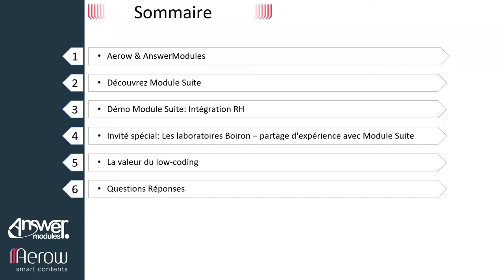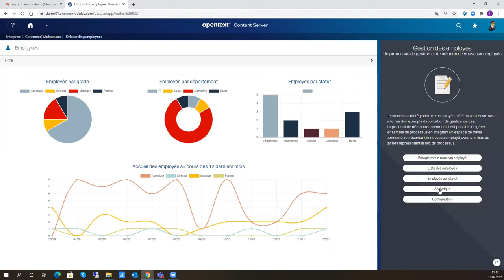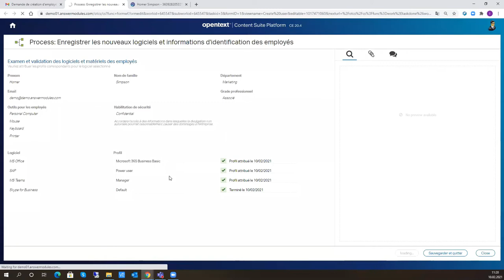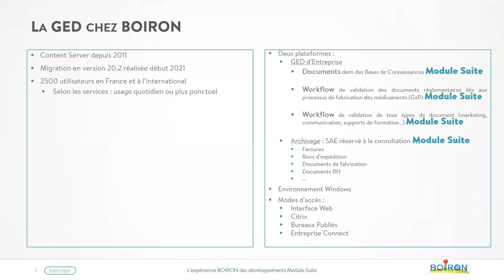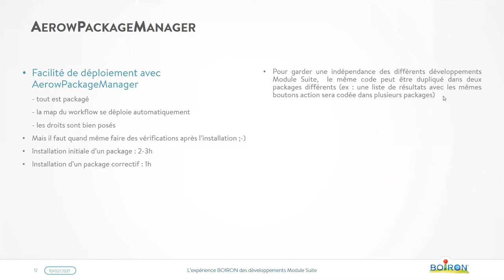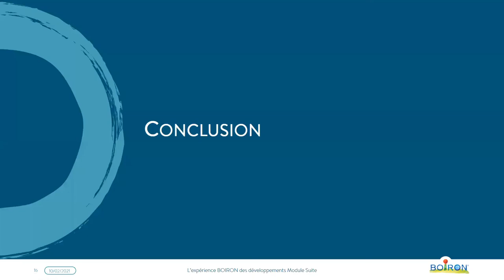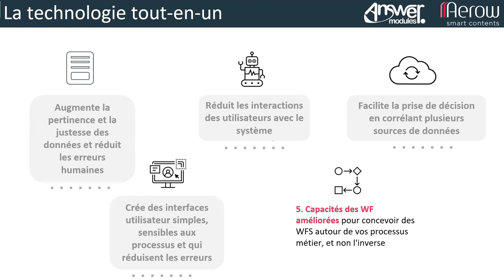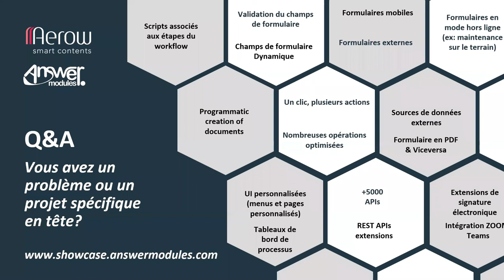Créez des solutions métiers personnalisées sur OpenText Content Suite - avec Laboratoires Boiron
Webinaire (en francais) sur Module Suite, le module d'extension pour Content Suite le plus intelligent et complet du marché. Le webinaire a été réalisé en collaboration avec notre partenaire Aerow et comprend l'intervention et la démonstration live d'un invité spécial, notre client les laboratoires Boiron